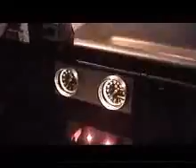Túnel Rebouças - Rio de Janeiro Zona Sul